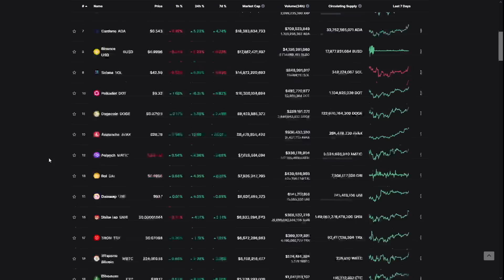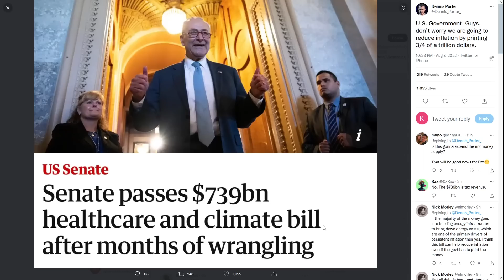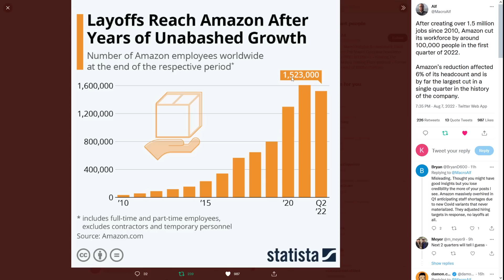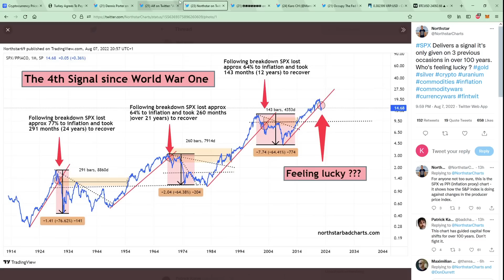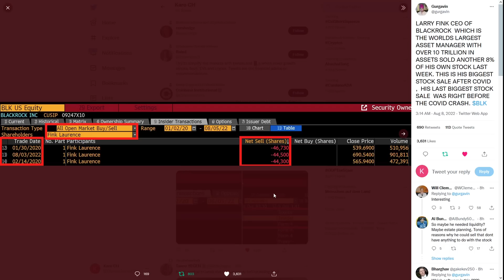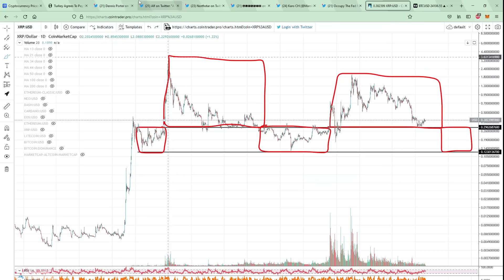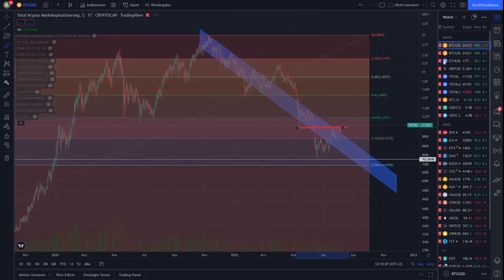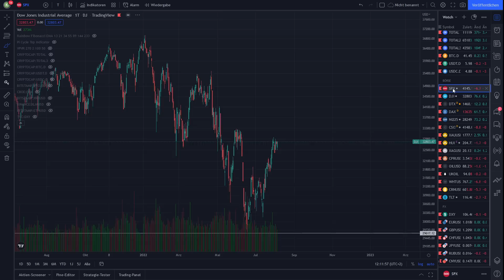Das ist ein sehr starkes Warnsignal